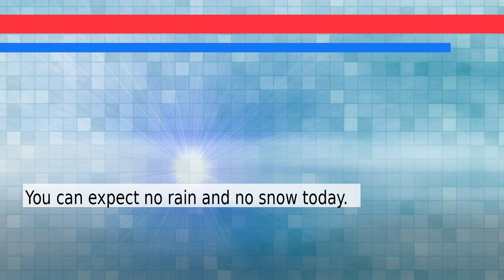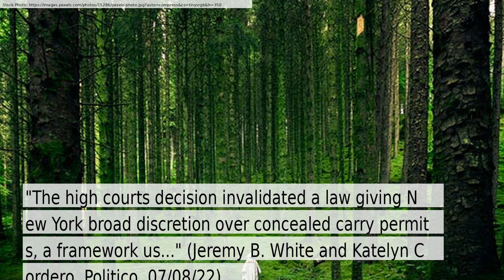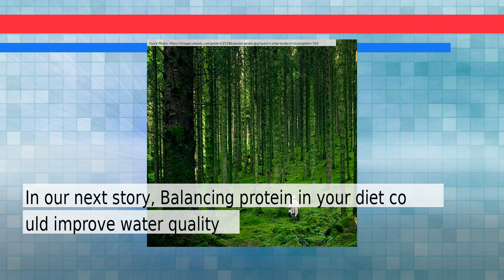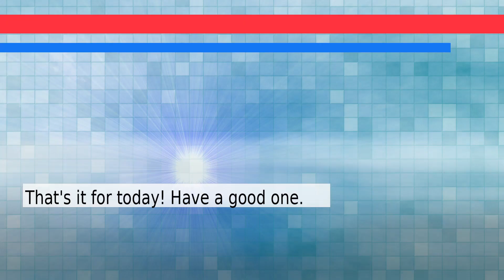News and Weather Forecast for Friday July 08, 2022 in San Jose, CA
The daily news+weather for California.Weather Forecast for San Jose on Friday July 2022. This is an autogenerated weather and news report.

Story #1 titled: Can an HOA Deny You Solar Panels? - CNET
From Andrew Blok
At CNET

Story #2 titled: We hear Americans support gun control, but I know the truth is more complicated | Devika Bhat
From Devika Bhat
At The Guardian

Story #3 titled: Blue states test limits of gun laws after Supreme Court raises the bar
From Jeremy B. White and Katelyn Cordero
At Politico

Story #4 titled: Balancing protein in your diet could improve water quality
From Kat Kerlin
At Phys.Org

Story #5 titled: Gunfights Between Narcos and the Government in Mexico are Surging Again
From Luis Chaparro, Deborah Bonello
At Vice News

Story #6 titled: Minotaur rocket explodes shortly after launching on test mission for US military

Story #7 titled: Blackhawks wheel, deal with trades of DeBrincat, Dach at 2022 NHL Draft - NHL.com
From Mike Zeisberger
At NHL News